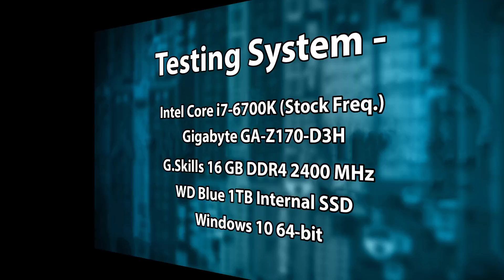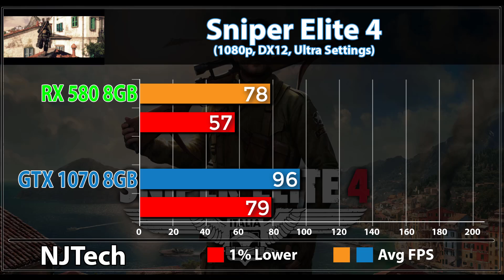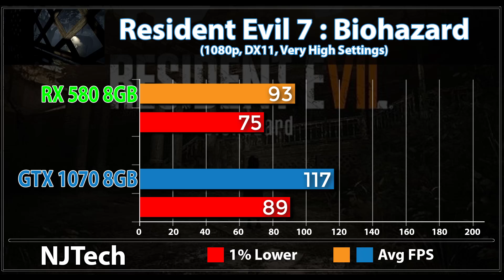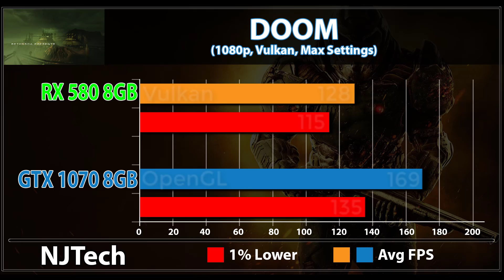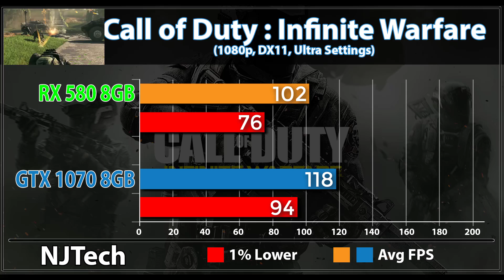RX 580 (8GB) VS GTX 1070 (8GB) | New Benchmarks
RX 580 VS GTX 1070 | New Benchmarks

 Tested Games -

Battlefield 1
Call of Duty : Infinity Warfare
Deus Ex : Mankind Divided
Dishonored 2
DOOM
Farcry Primal
Gear of War 4
Hitman 2016
Witcher 3

 Also Watch